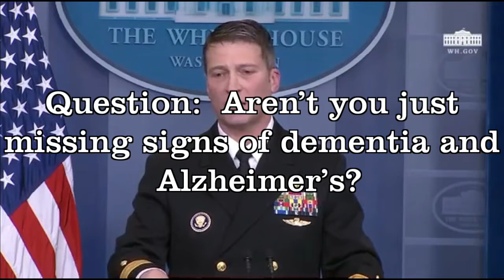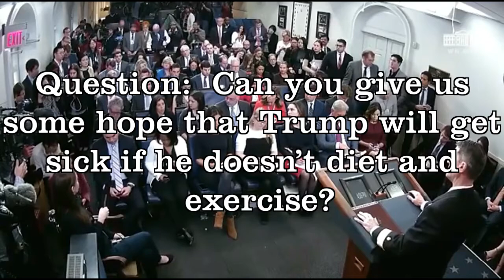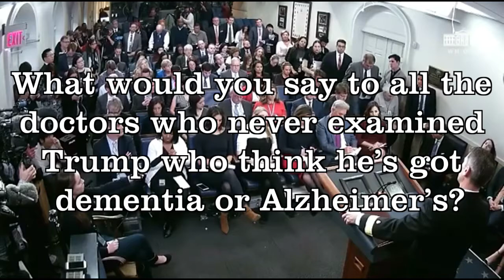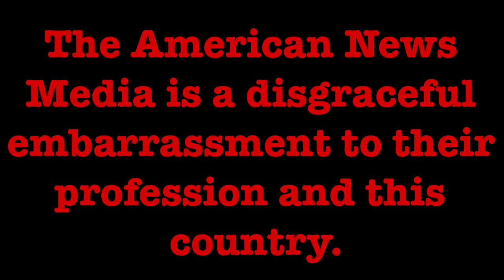The Checkup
The President’s personal physician held an unprecedented press conference for over an hour, where any question was welcomed and asked.  The questions were embarrassing.  Not for the doctor or the President, but for the profession of American journalism.